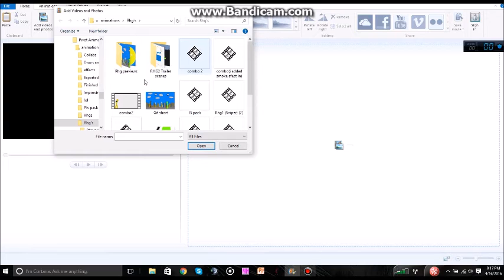Help me ;c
I need help, i couldn't find a solution online and no one else i can turn to has information... please help!